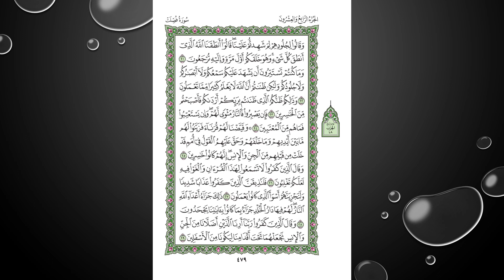Sheikh Shuraim Sura Fussilat سورة فصلت الشيخ سعود الشريم page 479